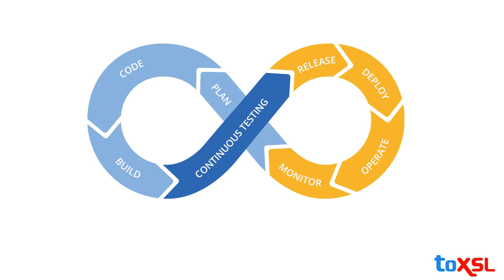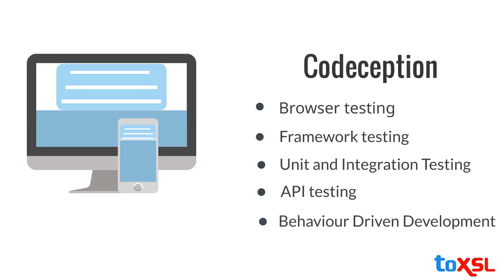Automation Testing at ToXSL Technologies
ToXSL Technologies, the leading software development company has 7+ years of experience in the automation testing industry. We work upon various automation testing tools- Selenium, Cucumber, Codeception and help businesses to attain flawless outputs. We
help startups as well as large enterprises to carry out automation
testing at affordable prices. In less than 2 minutes, learn how our experts work upon Automation Testing perfectly to deliver flawless outputs!